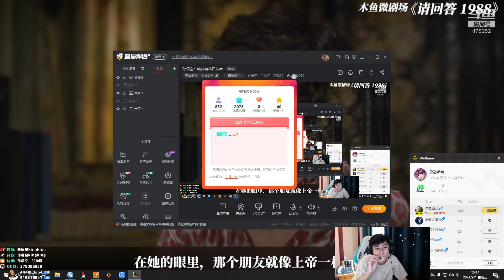【猴哥】蘭林漢悟空：劍聖VS佛耶戈 國服 我看見是一個搶自家野怪的人嗎（20210902P7）